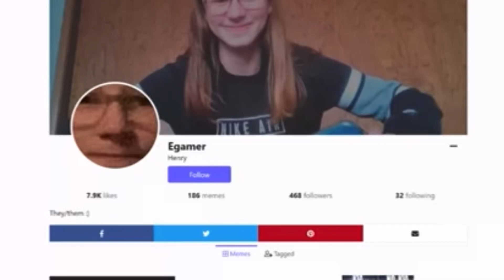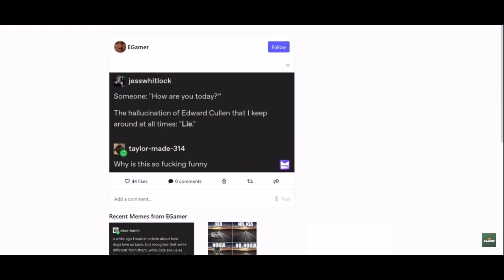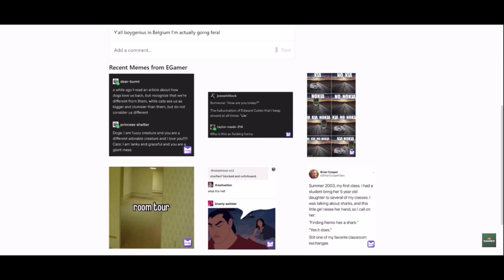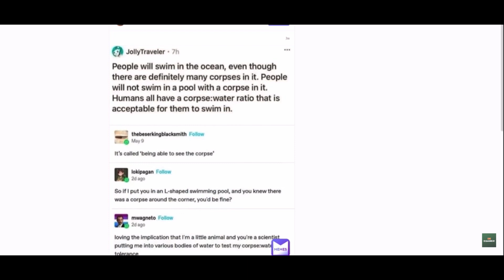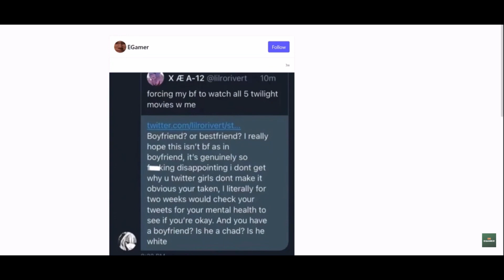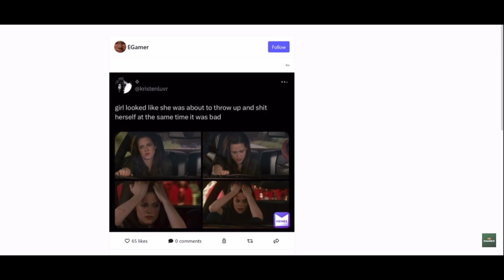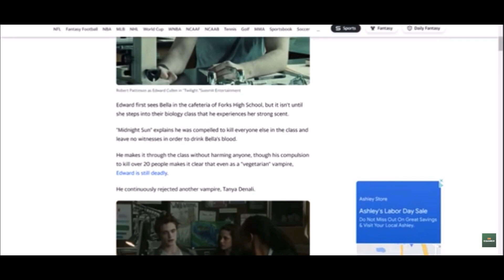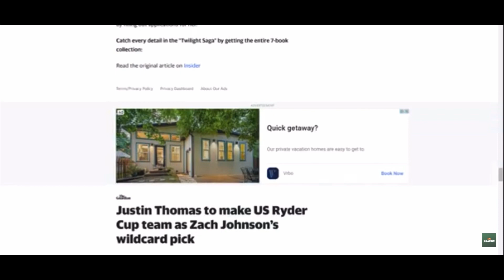Goofy Twilight Memes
In this video I looked at the memes I posted on my memes account and it was very goofy.
Here is the link to boygenius in belgium because I legit died when I saw this and I feel like it is my duty to share the video I have to others in need
Here is the link to a video on @Biscut_ 's channel where we looked at some of my memes but different ones
Also we have a podcast @TheOfficialRandomPodcast so please go check that out
thats all adios